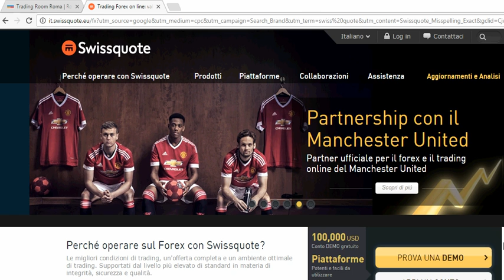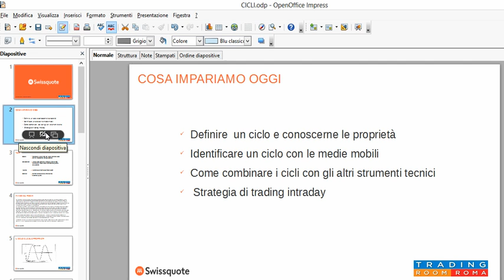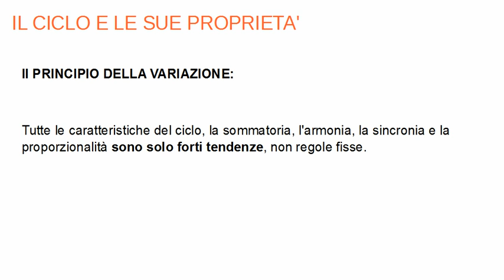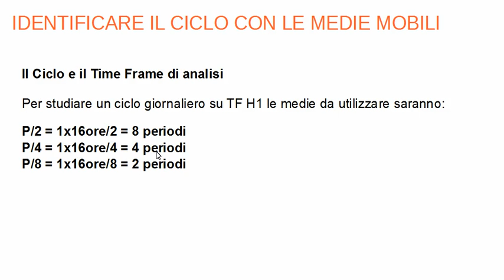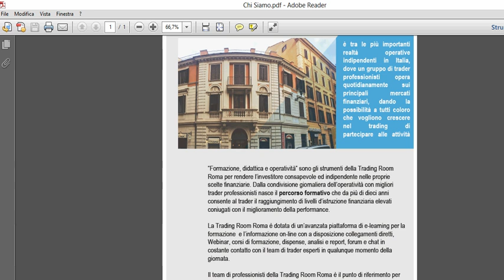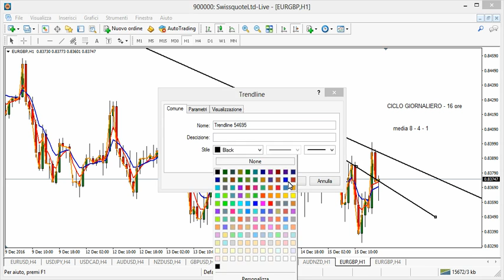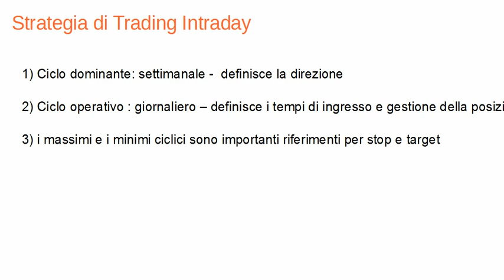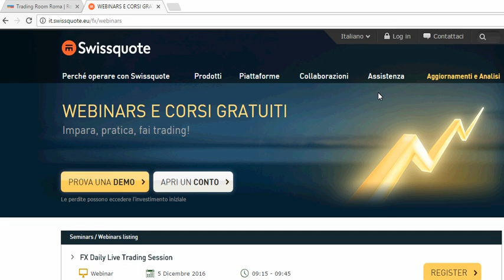Analisi ciclica con Trading Room Roma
Manuela Negro, Forex strategist per Trading Room Roma, spiega come individua i cicli del movimento dei prezzi su 26 coppie di valute